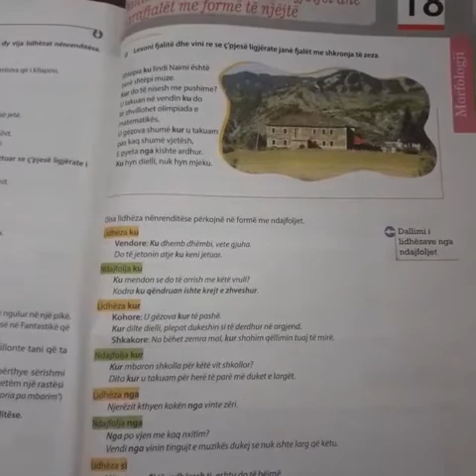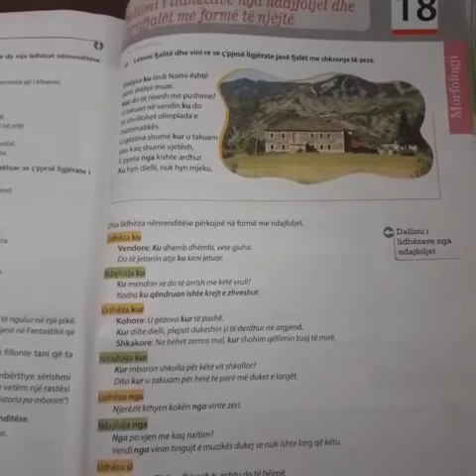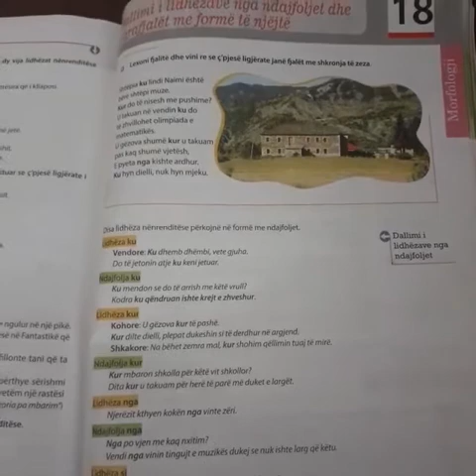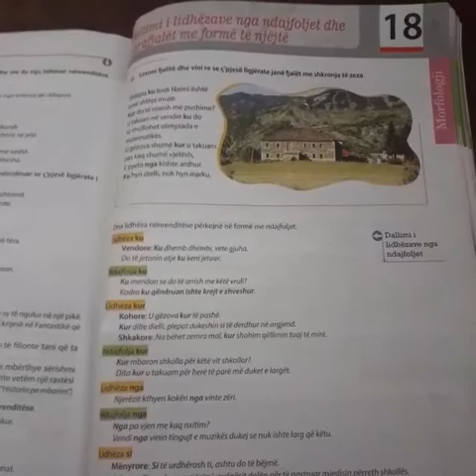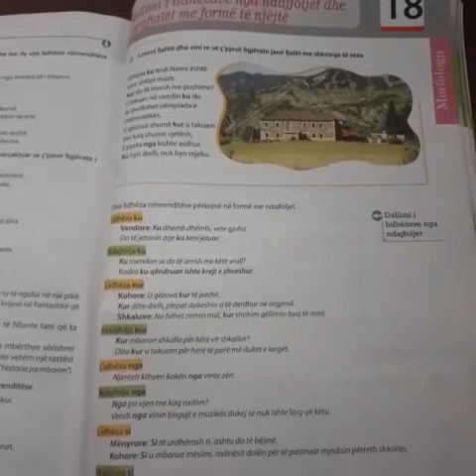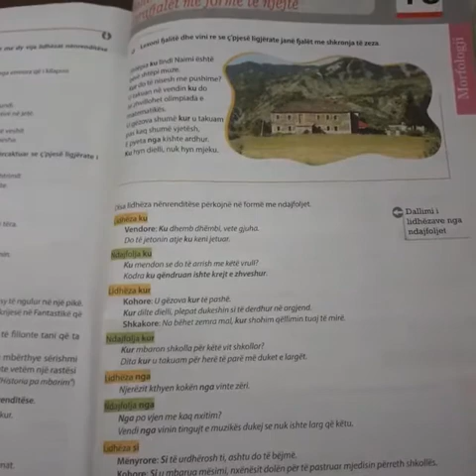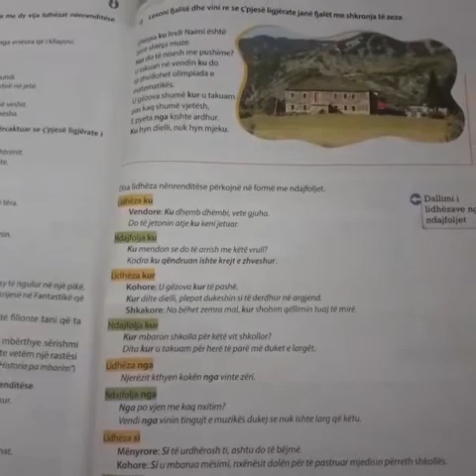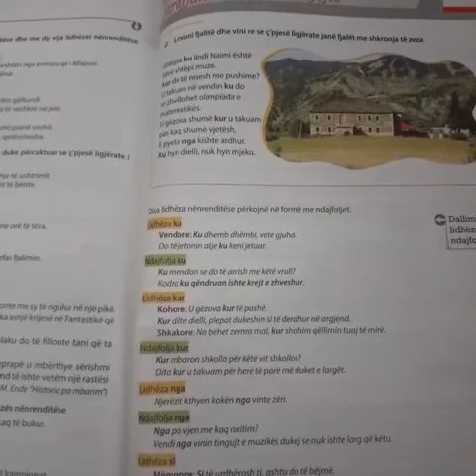Dallimi i lidhezave nga parafjalet - Gjuhe Shqipe